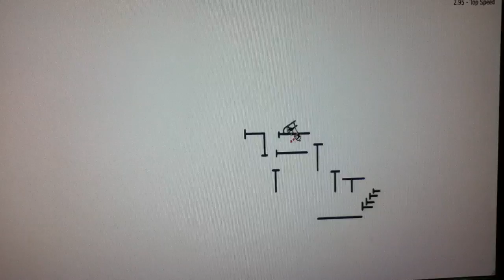Preview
2nd linerider.